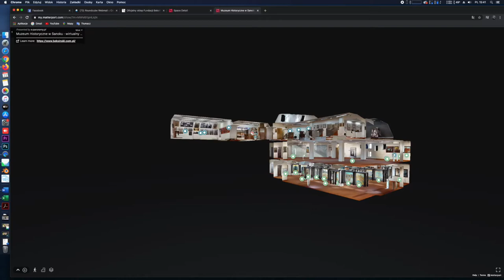Beksiński Wirtualny Spacer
Wirtualny spacer po galerii Zdzisława Beksińskiego w Muzeum Historycznym w Sanoku.